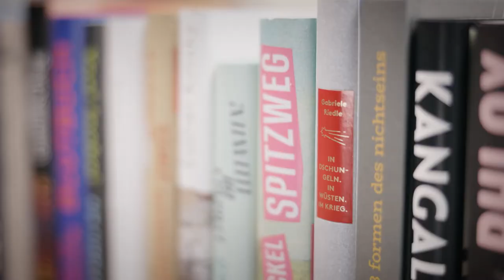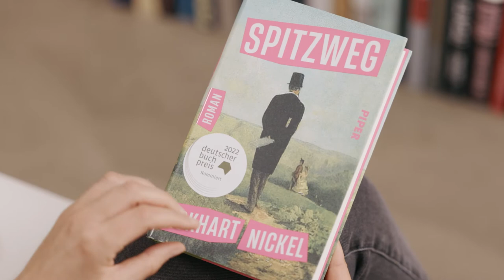Eckhart Nickel - Spitzweg (Deutscher Buchpreis 2022)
"Spitzweg" von Eckhart Nickel (Piper Verlag) steht auf der Longlist für den Deutschen Buchpreis 2022. In diesem Video stellen wir euch Autor und Buch näher vor!